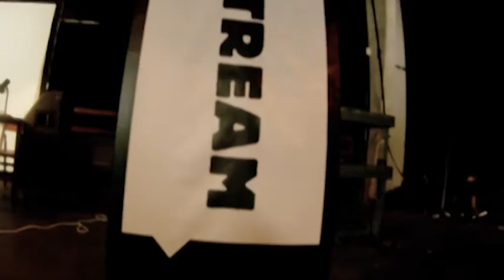Oddstream Festival - Opening day